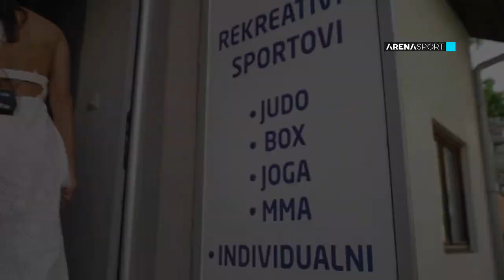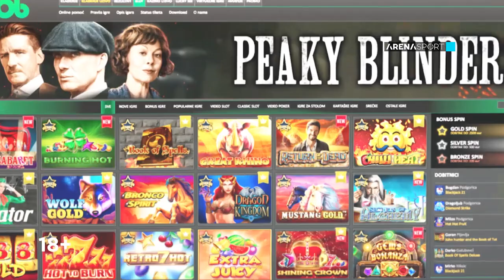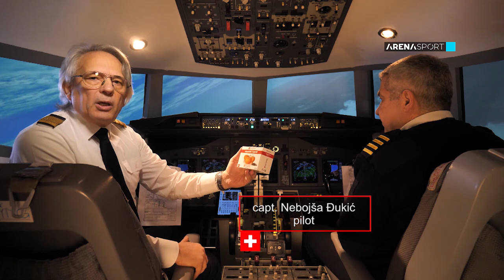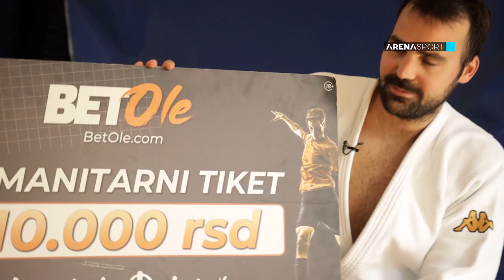Emisija "Moja Arena" (34), gost Miodrag Radonjić / 13.05.2022.